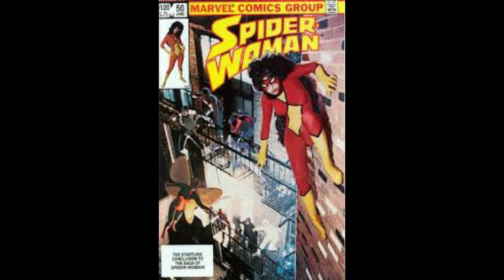Spider-Woman Movie and Ben Affleck Return as Batman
I give news on Spider-Woman Movie and Ben Affleck Return as Batman
Spider-Woman
Ben Affleck